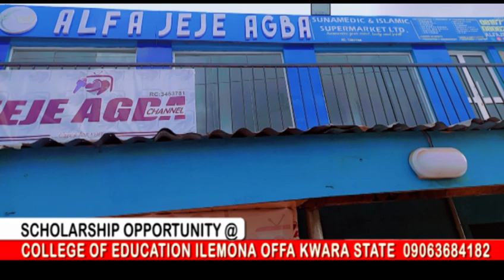SCHOLARSHIP FOR NCE PROGRAM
Someone might need this beside you.
Please let's watch, Save, share and Rebroadcast

God bless me
God bless Nigeria